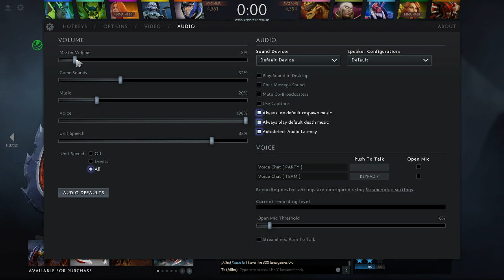Theory Craft Thursdays w/ Proud & Ursinity - Bloodseeker Carry POV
Theory Craft Thursday with Ursinity & Proud On this episode of Theory Crafting Thursday your hosts Ursinity and Proud play through this week's combo: Winranger (support) and Bloodseeker (safelane carry)!
Talk to us on twitter! Have suggestions for combos? Did we feed and you want to harass us? We're @Ursinity and @Prouddota! Catch the games we play for Theory Crafting Thursdays here on the YouTube channel, and check out the episode of the podcast featuring the before and after breakdowns or by searching Defense of the Patience in iTunes or your favorite podcasting apps.
Follow to stay in touch! Podcasts M-F reddit Twitch Twitter - @Dotp_show Email - Instagram - Dotp_Show Facebook - Defense of the Patience Google+ - Defense of the Patience Thanks for being a part of DotP!